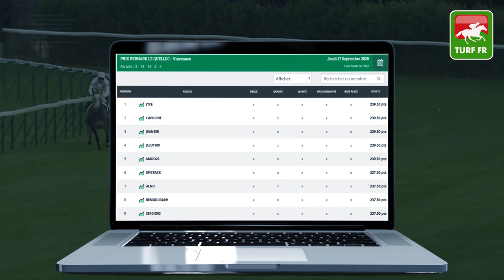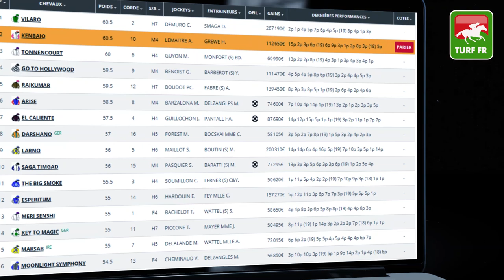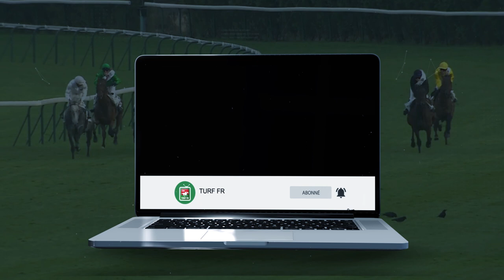Minute Quinté TURF FR : PRIX DES BOUCLES DE LA SEINE - Samedi 19 Septembre - Saint Cloud PMU #215138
🥇 Retrouvez le pronostic exclusif de notre expert Turf Lucius Simenon pour le PRIX DES BOUCLES DE LA SEINE Samedi 19 Septembre 2020 à l'hippodrome de Saint Cloud Paris en Ile de France.

✅ Les partants de la course PMU : R1C3 - PRIX DES BOUCLES DE LA SEINE  :

✅ NOS LOGICIELS TURF :
✔️ Logiciel TURF INFO Professionnel Edition: